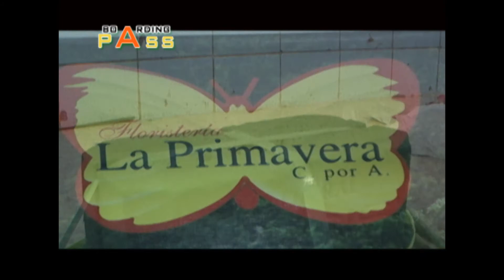FLORISTERIA LA PRIMAVERA